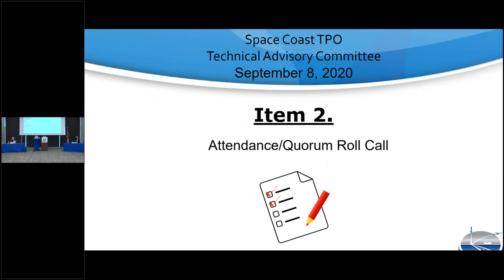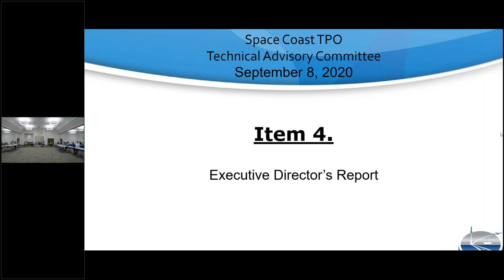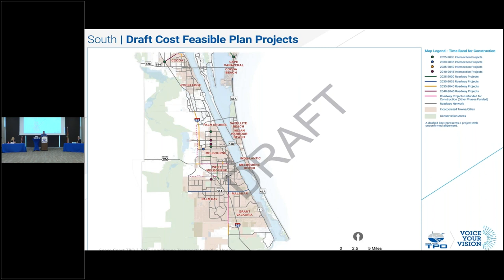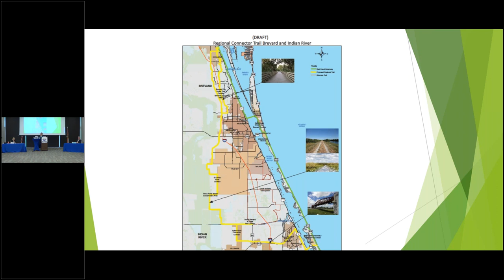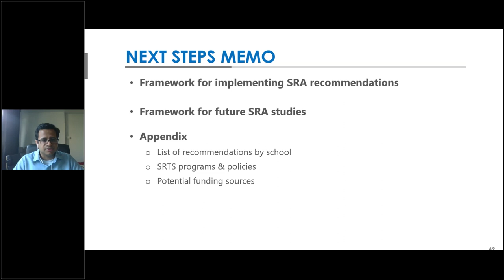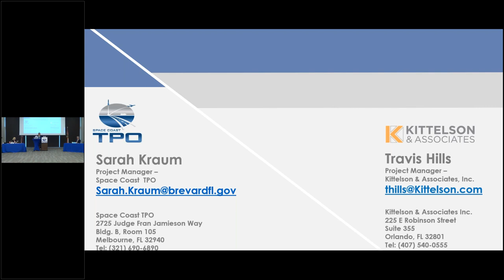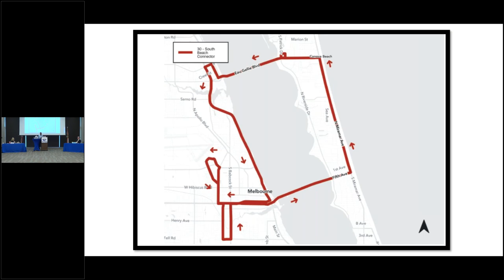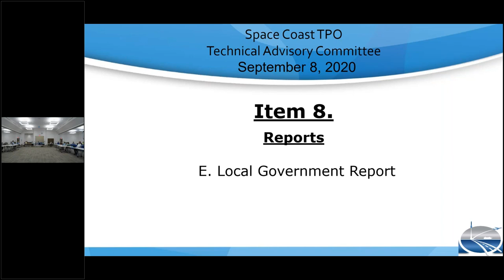September 8, 2020 - SCTPO Technical Advisory Committee Meeting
Main Agenda Items:
- Approve Central Florida MPO Alliance FY 21 Regional Prioritized Project List
- Approve Transportation Improvement Program Roll Forward Amendment
- Adopt 2045 Long Range Transportation Plan
- Approve Indian River/Brevard Regional Trail Alignment
- Presentation, School Routes Analysis